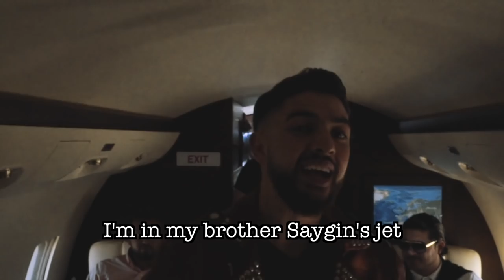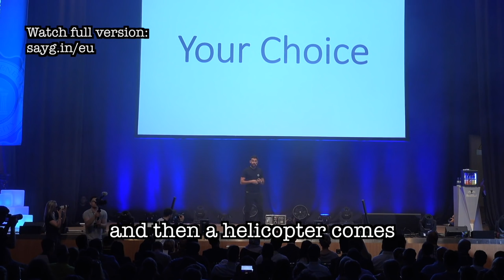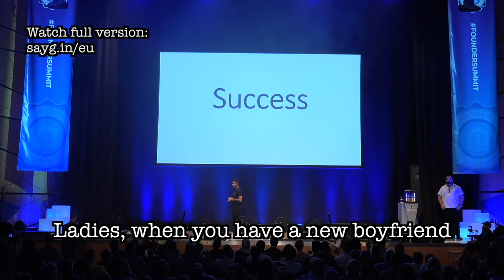MY JET GOT ATTACKED. TIRE BURST!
This is a day in my life. Hope it inspires you to become an entrepreneur. I have spent time with my friends, gave several TV interviews and a speech about entrepreneurship at the Entrepreneur University event in Germany. Unfortunately, during landing we got attacked by laser and because I was very unlucky we even had a car accident, as a tire burst!

Moreover, my friend Younes Jones accompanied me, so it was a lot of fun :-)

Video footage of my speech is by Lukas Heining.

2. FOLLOW and TAG 3 Friends.
3.

Saygin's...